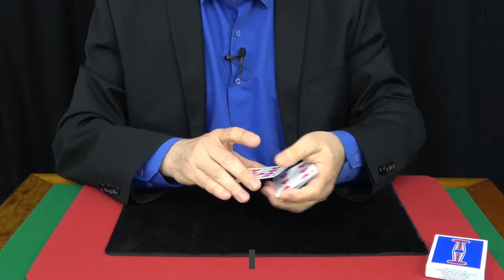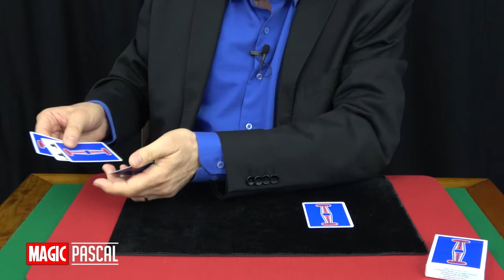COUNTER REVOLUTION MAX MAVEN [ Magic Pascal ]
Bonjour, c’est Magic Pascal
Aujourd’hui je vous présente un tour de magie avec des cartes!
C’est dans le livre intitulé « THE VERY BEST OF PHIL GOLSTEIN » que j’ai travaillé un tour de carte appelé « COUNTER REVOLUTION »
C’est avec seulement 8 cartes que ce tour de magie se réalise !
Dans cette vidéo, rien n’est truqué !
Seulement du travail sur la magie des cartes !
A tout de suite pour un tour de magie incroyable !

🔴 Pour information ➤

Sur ma chaîne de magie, vous trouverez les thématiques suivantes:

Le Mentalisme.

Magic Pascal